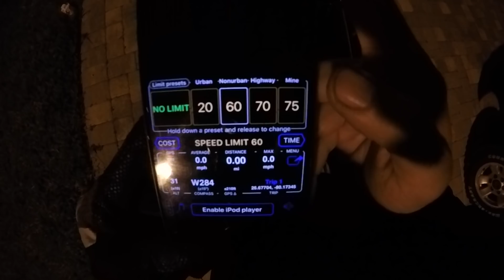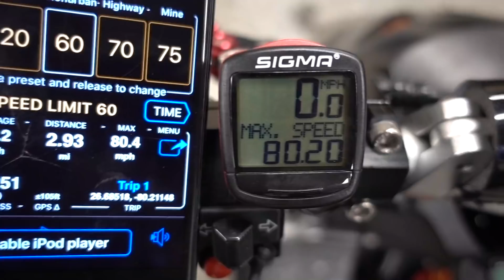I HIT 80MPH ON THE SCOOTER!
I finally hit 80ph on my 70cc scooter!